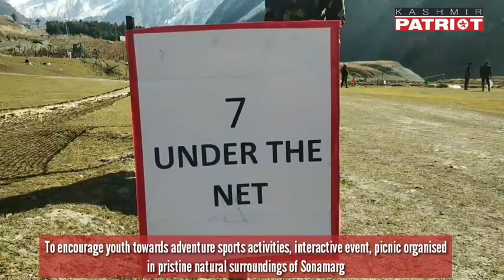To encourage youth towards adventure sports activities, interactive event, picnic organised in prist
To encourage youth towards adventure sports activities, interactive event, picnic organised in pristine natural surroundings of Sonamarg